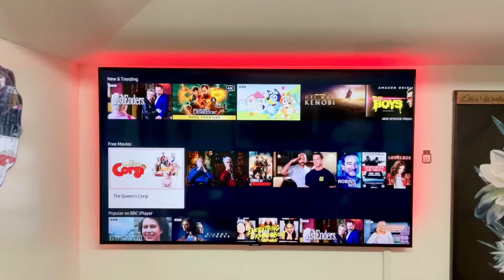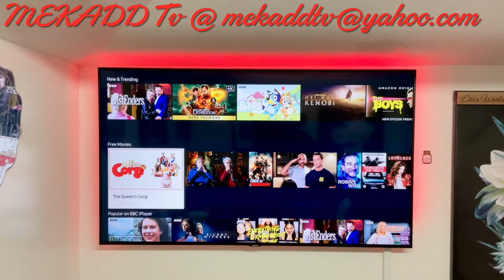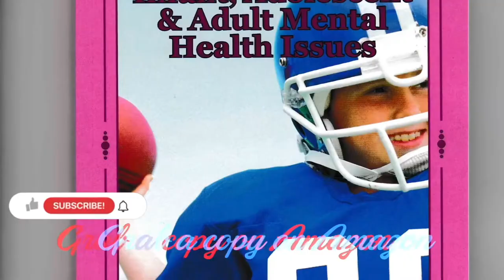news vlogging ✅GOOD NEW HABITS ✅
Breaking Political News ✅GOOD NEW HABITS✅